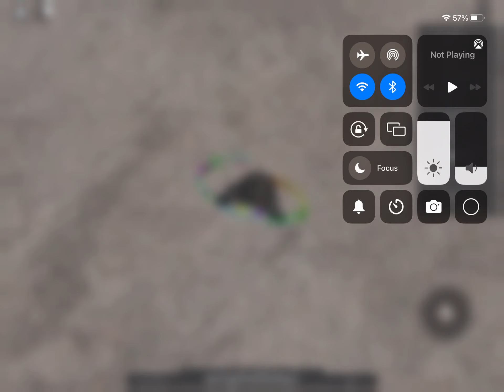Bikelife at Miami On Roblox (No Music)|Fortnite King B gaming